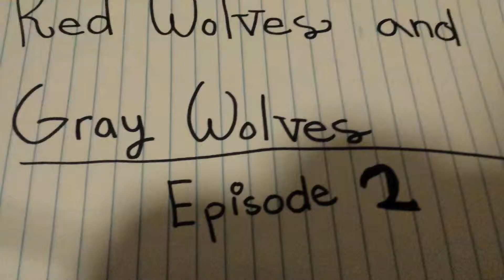Red Wolves and Gray Wolves Episode 2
Episode 2 :D